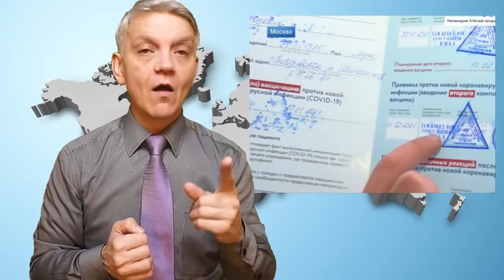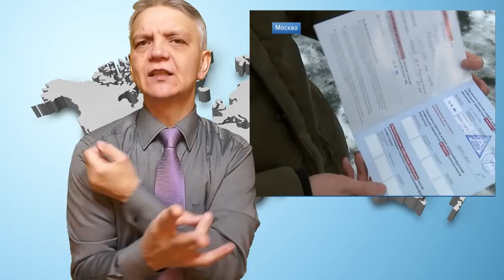новости мира - 17.02.2021. ржя